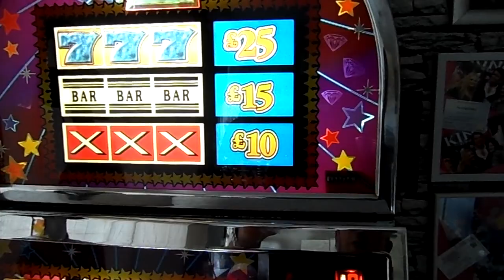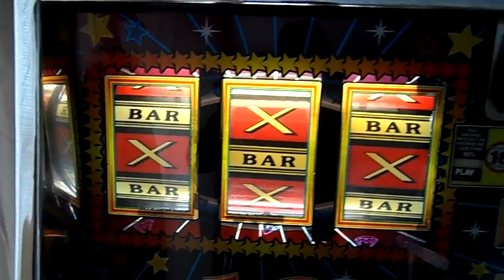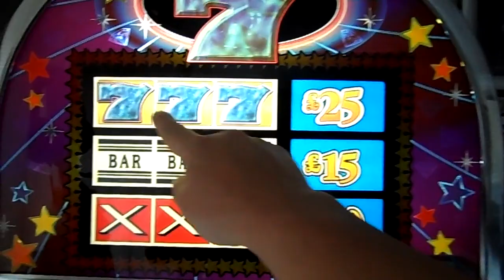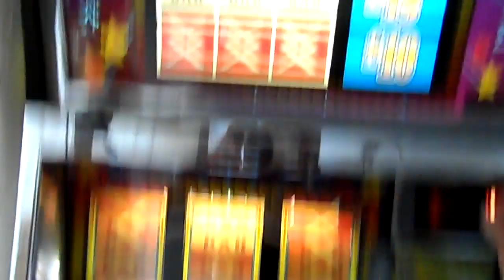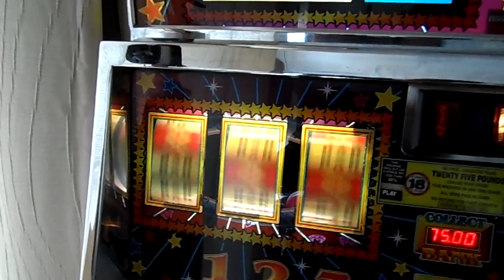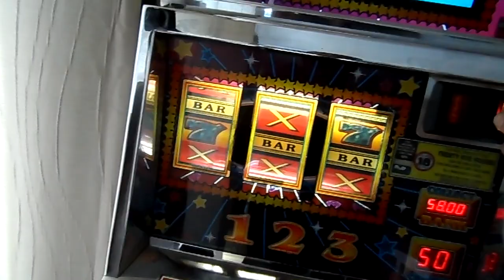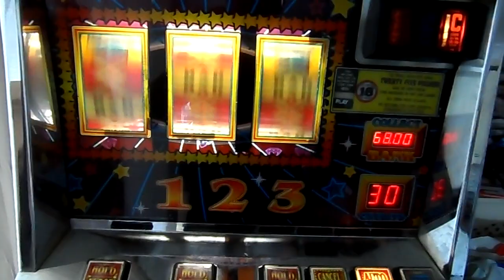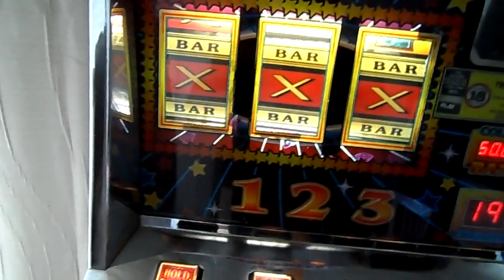BARS Galore Electrocoin Magic 7 - Shout Out to jeffouk27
Requested and a shout out to jeffouk27 for requesting this..
A good run in 20 minutes one thinks :) Bar-X is an amusement with prize (AWP) model of slot machine created in 1981 by Electrocoin, a company founded in 1976.